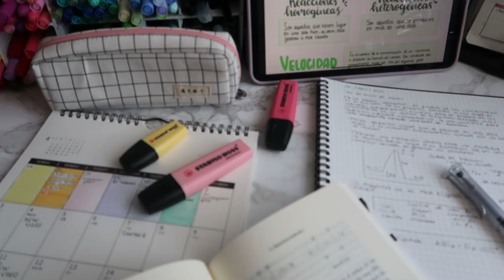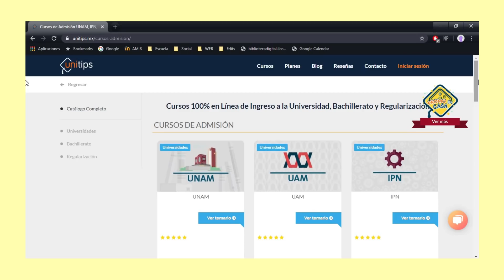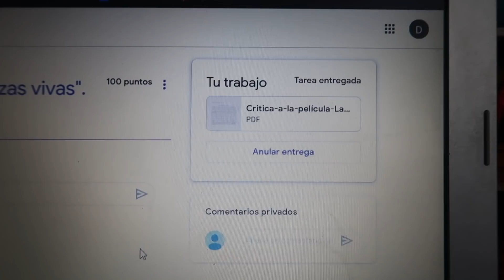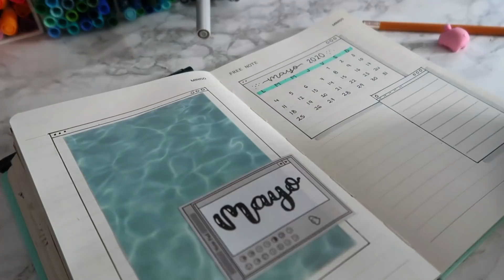ORGANIZACIÓN Y PRODUCTIVIDAD EN CLASES ONLINE tips bullet journal mayo - DanielaGmr ♥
Código de edscuento "Danielagmr"

♥ Preguntas frecuentes.

•¿Con que grabas?  Canon G7x Mark II